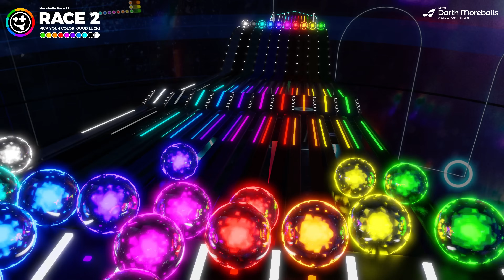*NIGHT* Marble Race Compilation 5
*HUGE* compilation of night races I have built in the past! Fifth round for all the tracks used in our previous night marble race compilation. There are 6 marble races in total in this video, each on a new track. Each race is a night marble race, with its own unique cool features!

Choose your color and good luck! May the best marble win!

Chapters:
0:00 Marble Race 1
3:03 Marble Race 2
6:34 Marble Race 3
9:18 Marble Race 4
12:22 Marble Race 5
15:11 Marble Race 6

This animation was created by hand in Blender, using the rigid body system and physics engine built into the software. In the interest of a fair race, the marbles are identical, except for their values on the X-axis, which impacts the seed value in the randomization of the race. The only animation apart from the rigid body simulation is the individual track sections that I constructed to function as gates at the checkpoints.